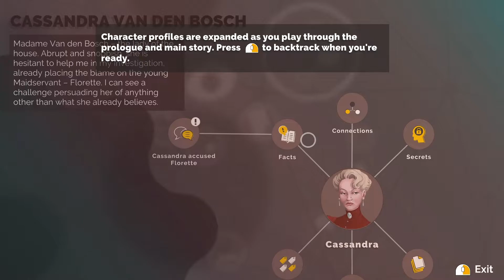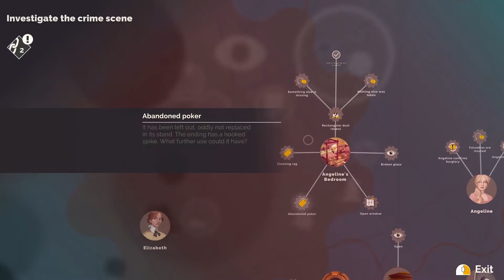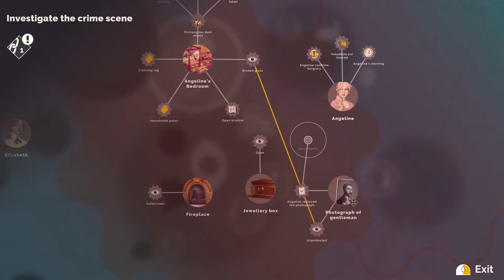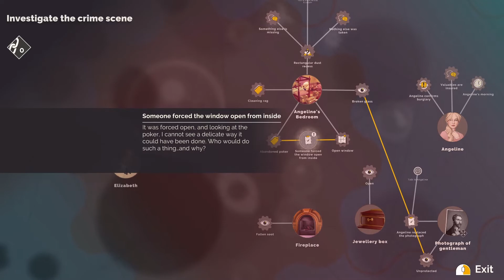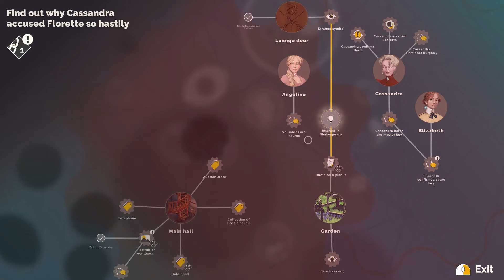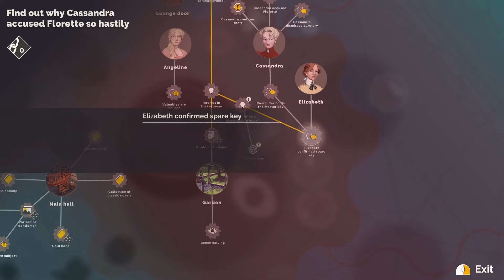ANGER - Hercule Poirot: The First Cases - Part 2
Discover the early cases of the legendary detective Hercule Poirot. In his early years as a detective, Hercule Poirot is invited to a reception by the influential Van den Bosch family, for the announcement of their daughter’s engagement. But tensions amongst the guests run high as a snowstorm descends on the town, trapping everyone inside the manor. The happy event is soon marred by the murder of one of the guests…

In the right place at the right time, Poirot immediately begins to investigate. What buried secrets and deadly rivalries will he uncover?